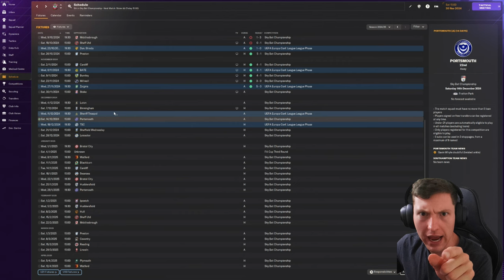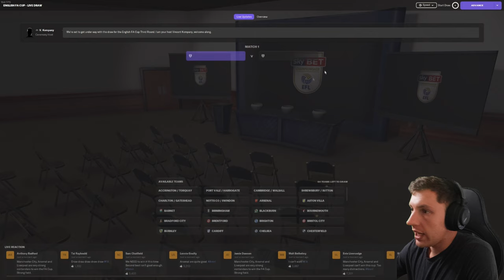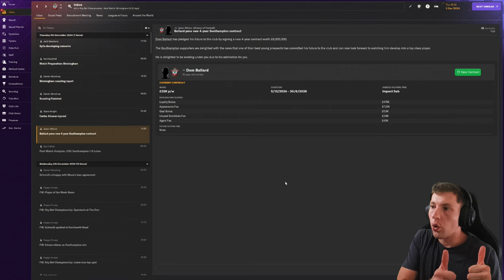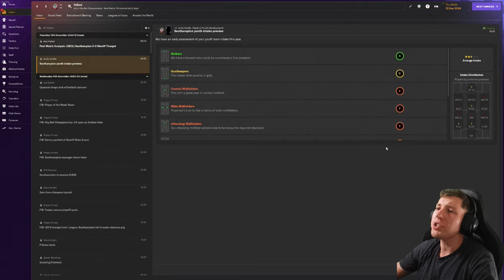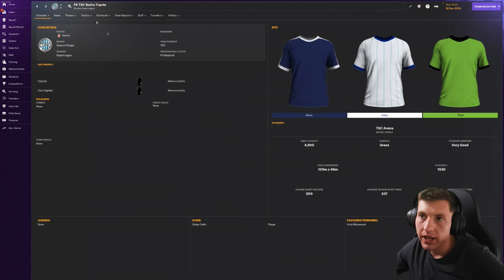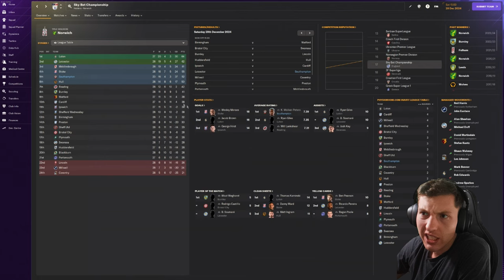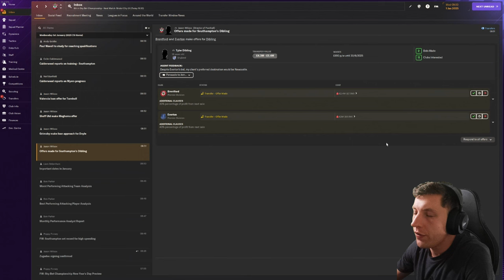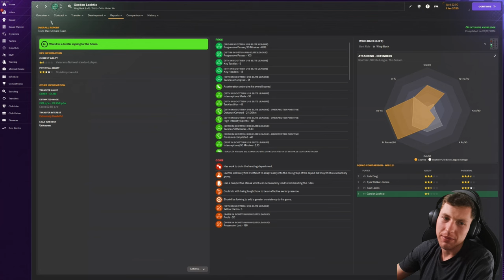OUR FIRST SOUTH COAST DERBY...😤| Southampton FC | Football Manager 2024 | Episode #15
Upload Schedule (English Times BST)
Monday
Tuesday
-- Iversen Player Career Mode Episode (12 BST)
Wednesday
Thursday
Friday
-- New Player Career Mode Series Episode (12 BST)
Saturday
Sunday
-- Southampton Football Manager 2024 Episode (12 BST)